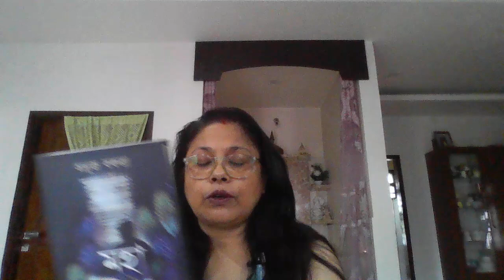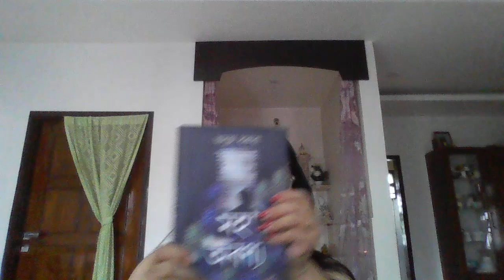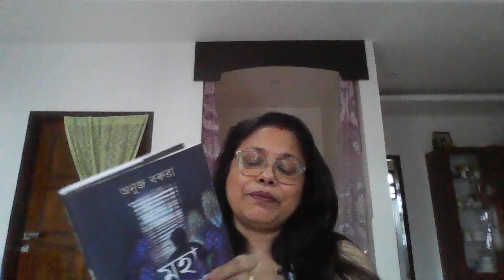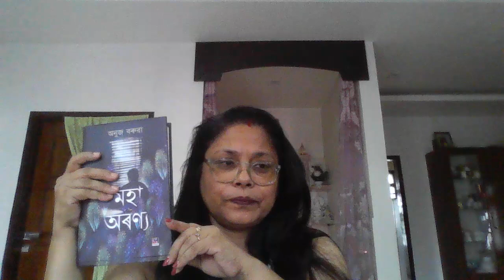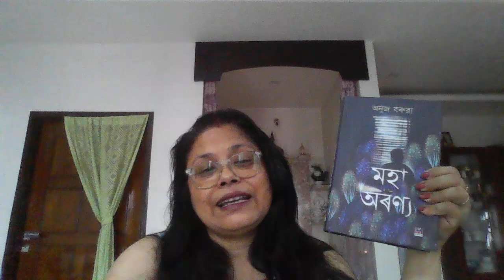Anuj Barua's Assamese novel "Moha Aranya"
From a bookworm to others -3